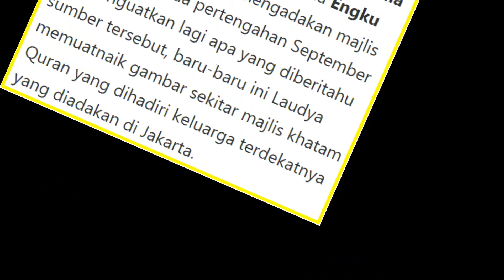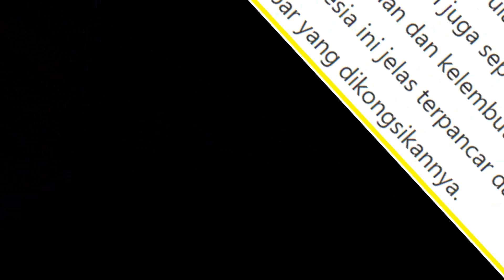Suasana Sedih Majlis Khatam Quran Laudya Cynthia, Engku Emran